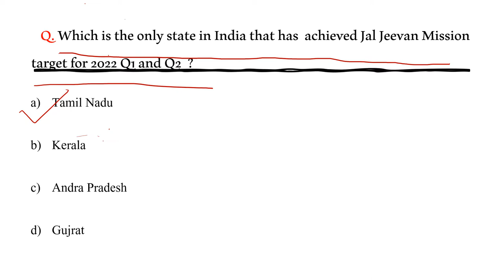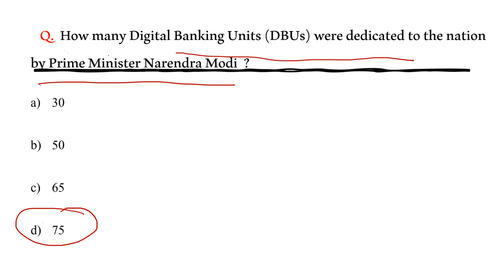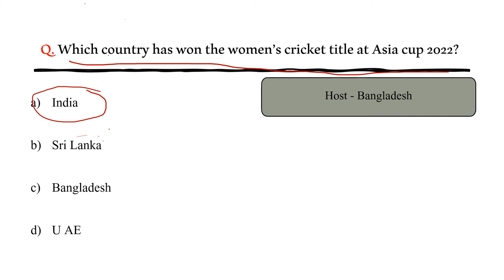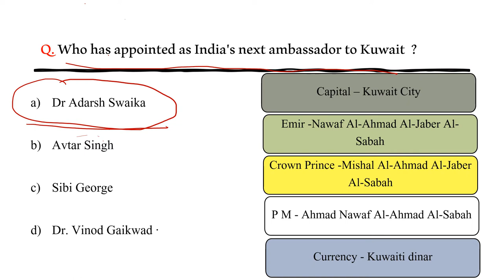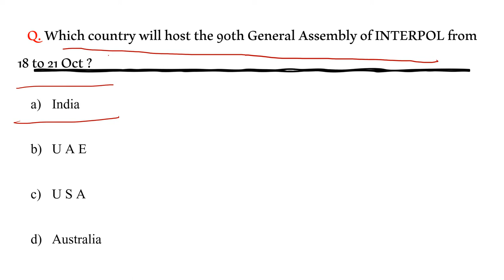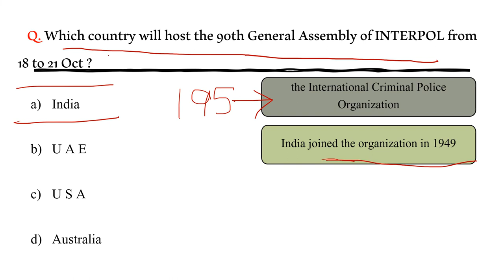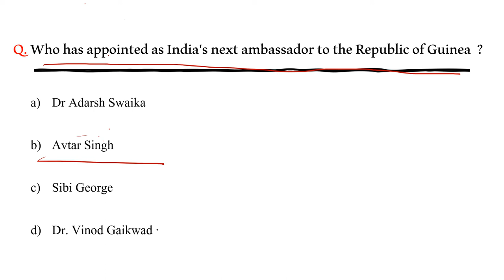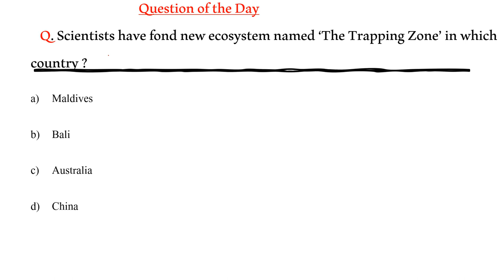16 &17 October 2022 Current affairs | current affairs 2022 in English| Top 10 Daily current affairs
16 & 17 October 2022 current affairs .

Happy Learning.